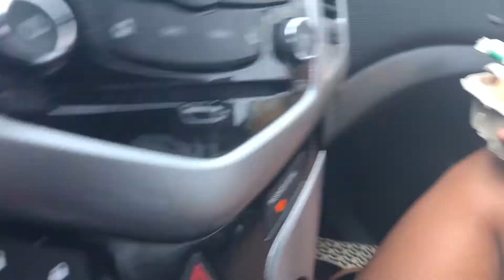Visited My Brother For The First Time - Vlog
If you're reading this put a  👼🏼 emoji in the comments!

Welcome my Waves 🌊 !

I went to Snoopy’s grave site for the first time since he passed. My brother was my everything! Life has been so hard to handle since he left me down here. He was part of my everyday life. So now I have to co to us on without him here. Cherish the time you have with your love ones. And let go of any negativity

 Facebook Search : Son Kissed to purchase soap

About Me:
•Married w/ children
•Camera CANON SX60